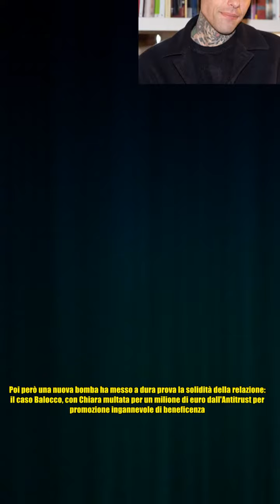Fedez, la rivelazione: voleva il terzo figlio, ma le cose sono andate diversamente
Fedez, la rivelazione: voleva il terzo figlio, ma le cose sono andate diversamente C'è un dettaglio che emerge dall'ultimo post di Fedez e che non può passare inosservato. Un dettaglio che racconta l'intenzione del rapper di mettere al mondo un terzo figlio insieme alla moglie Chiara Ferragni, con cui però le cose sono andate diversamente: oggi la coppia è separata, dopo l'annuncio di crisi arrivato circa un mese fa. Lo si capisce da una lista di desideri che il cantante aveva scritto nel 2022 e che rende pubblica solamente oggi. Diversi gli obiettivi, tra cui appunto quello di possedere un altro figlio. Nel pomeriggio di ieri Fedez ha condiviso alcuni scatti relativi al momento più difficile della sua vita: la battaglia contro il tumore vissuta due anni fa. Proprio in quell'occasione l'artista aveva compilato una lista di buoni propositi da portare a termine una volta che l'incubo fosse finito. Tra questi, quello di avere un altro bambino dopo Leone e Vittoria, che oggi hanno 6 e 3